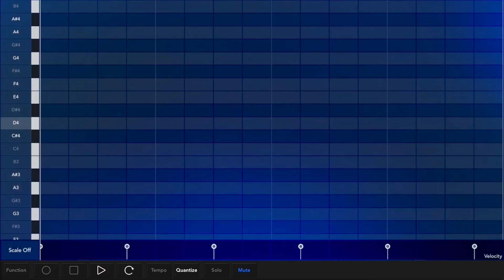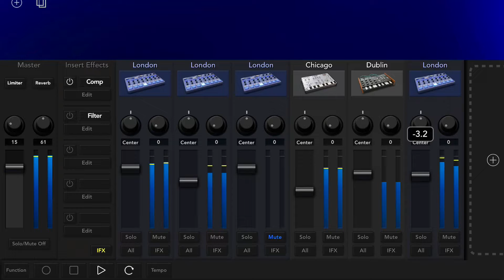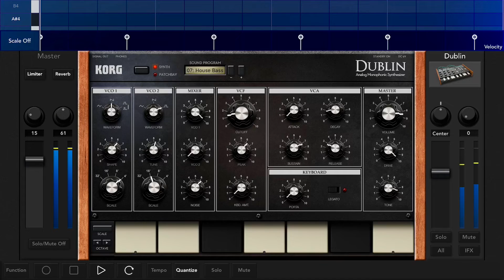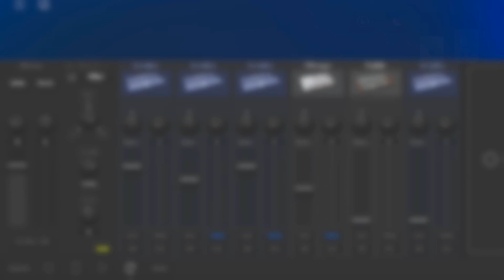Korg Gadget Live Techno Jam on iPad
Starting a series on Korg Gadget jams of stuff I created to perform. These are all done and performed purely on the Korg Gadget on the iPad.

*after rewatching it again, the screen recording doesn't really show much of how it's done while performing it so I'll improve on that later on by hopefully also trying to have a second camera to record myself with it.